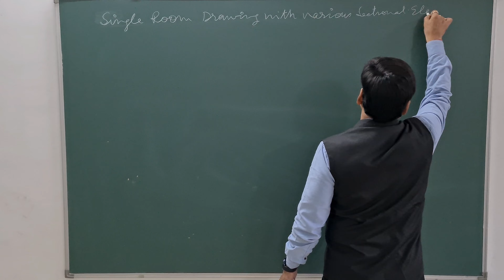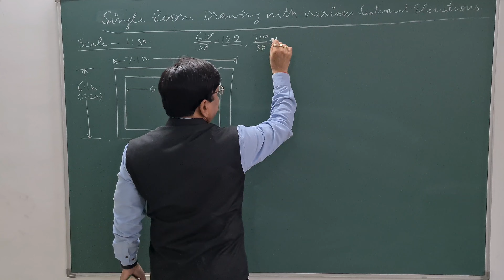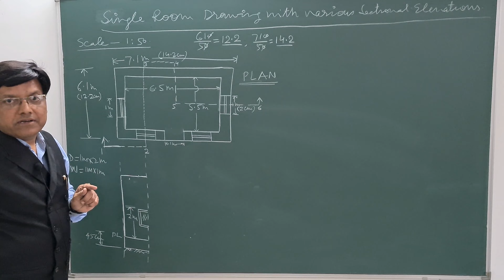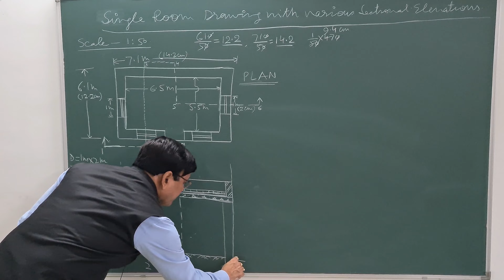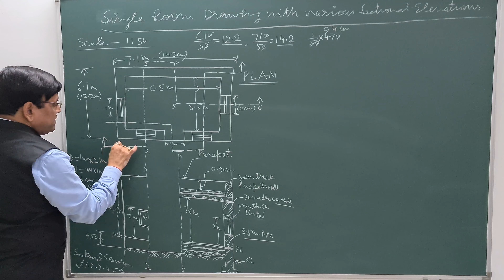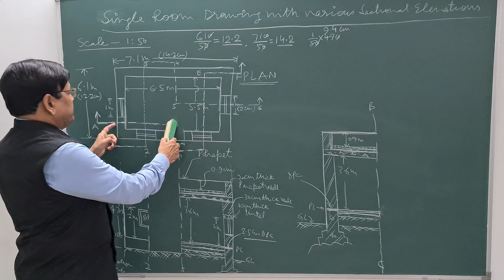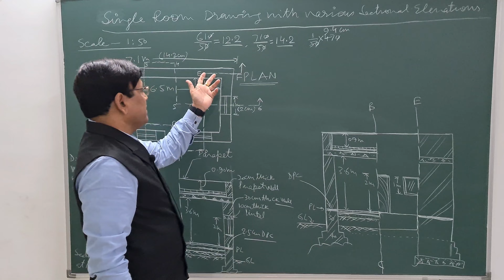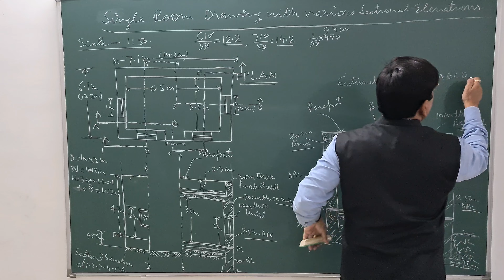SINGLE ROOM LIVE DRAWING WITH VARIOUS TYPICAL SECTIONAL ELEVATIONS.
View full video to get know the concept of drawing of one room building with its various typical Sectional Elevations.